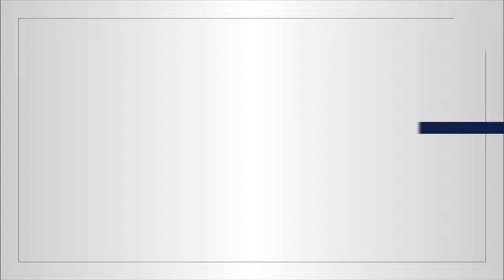Basquetbol: 28 de diciembre de 2020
Profesor: Carlos Ponce